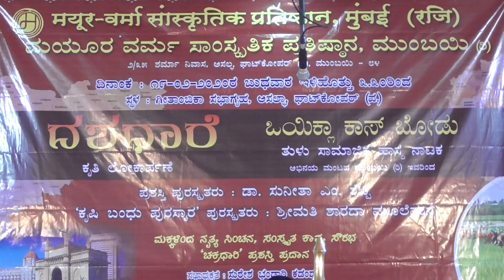MAYUR VARMA SANSKRITHIK PRATISHTAN ASALPHA GHATKOPAR MUMBAI.10 TH ANNUVAL PROGRAM..2020..PART 17